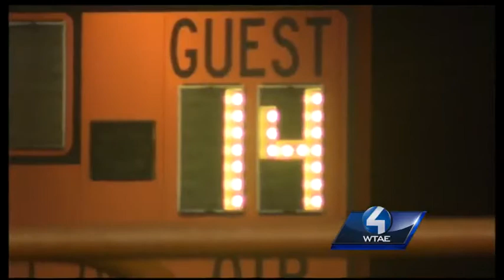Operation Football: Monessen at Clairton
Clairton's 66-game winning streak is on the line against Monessen in Week 4.